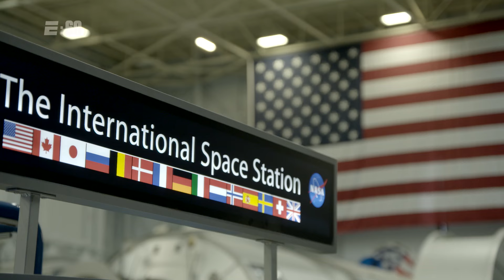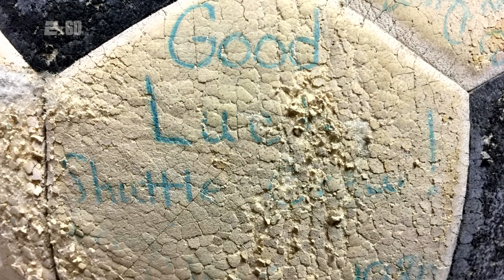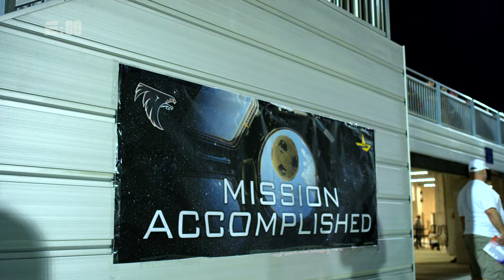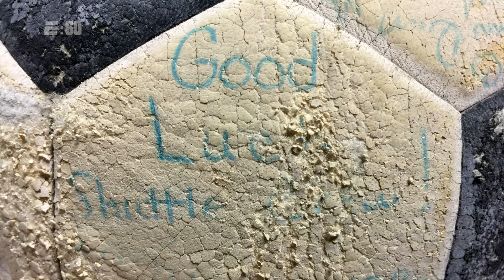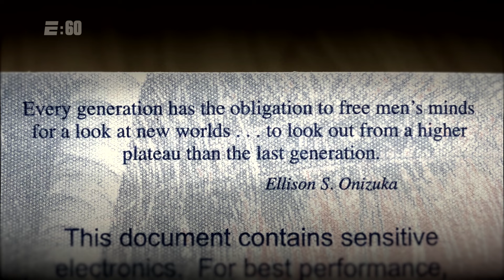Bonds of Earth | E:60 | ESPN Throwback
Jeremy Schaap sits down with fallen Cubs icon Sammy Sosa; the story behind an incredible discovery and ultimate closure for the family of an astronaut.